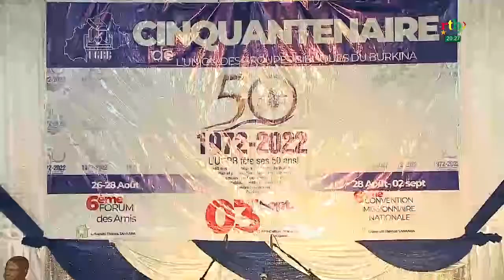L'union des groupes bibliques du Burkina (UGBB) a 50 ans.